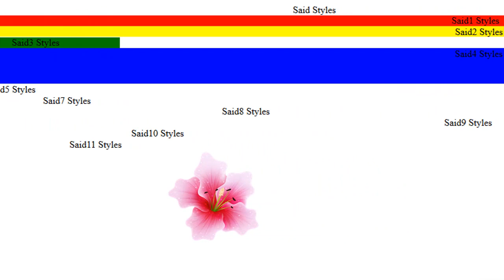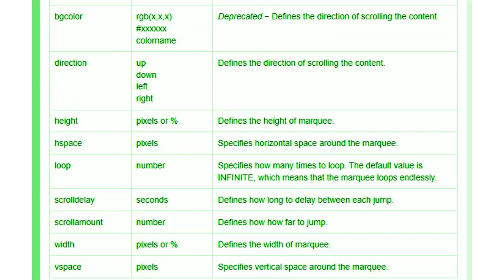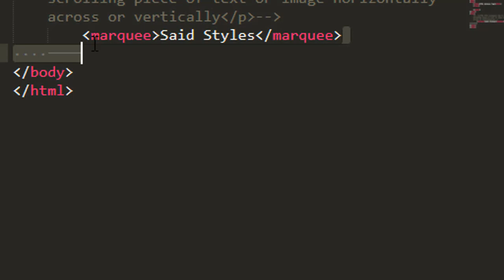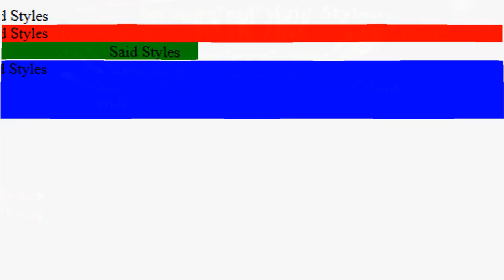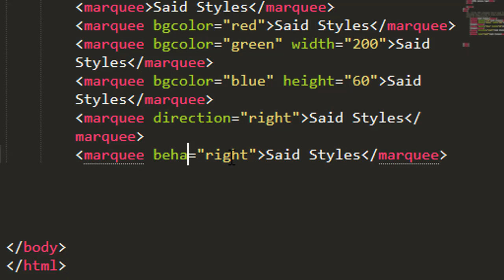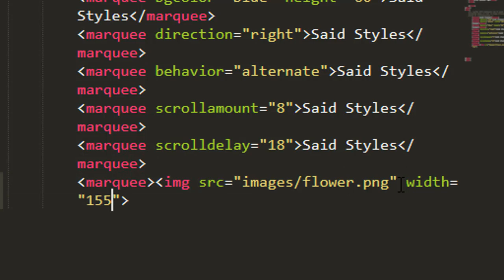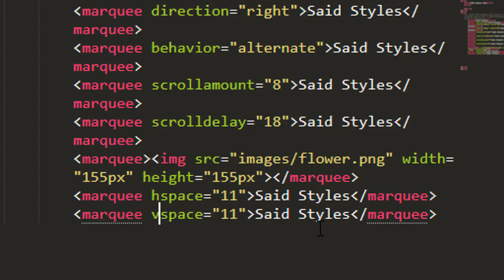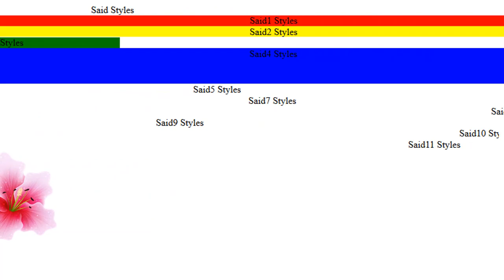شرح خصائص HTML marquee Tag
شرح خصائص marquee Tag مع الامثلة.
شاهد المقطع الى الاخر.